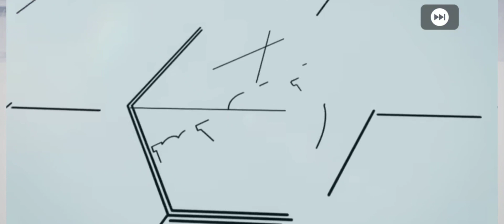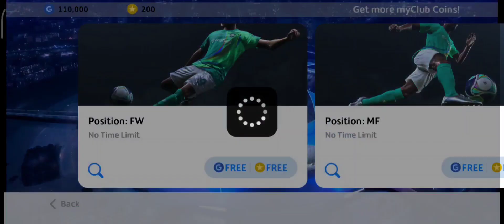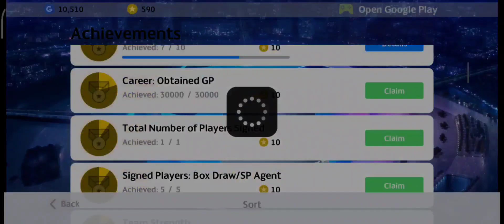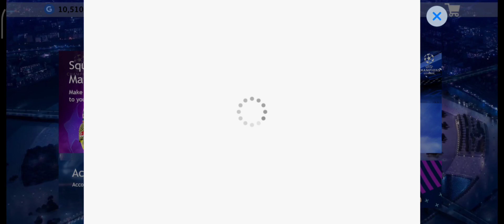Opening Pack New Account Day 7 Login PES 2021 Mobile Got Neymar Iconic Beckenbauer & Torres 2/10/22